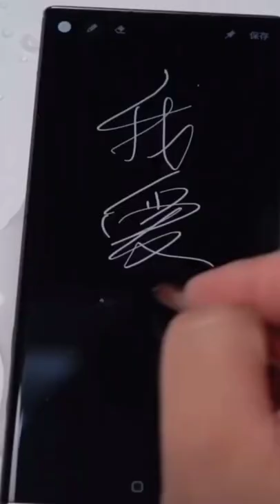life is easy with s22 ultra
s22 ultra
samsung
s22
samsung galaxy s22
galaxy s22
galaxy
galaxy s22 ultra vs iphone 13 pro max
samsung galaxy
s22 ultra camera
android
samsung s22
iphone 13 pro max
review
galaxy s22 ultra unboxing
tech
hindi
apple
s22 ultra samsung
s22 ultra 1 month later
battery
galaxy s22 ultra vs note 20 ultra
tech review
s22 ultra long term review
features
samsung galaxy s22 review
2022
iphone 13
galaxy s22 ultra 1 month later
iphone
samsung vs iphone
s22 ultra vs note 20 ultra
s22 plus
sanchit shokeen
india
techbar
mkbhd
s22 review
iphone 13 pro
galaxy s22 ultra vs
galaxy s22 ultra camera test
s22 ultra one month later
samsung galaxy s22 ultra camera
galaxy s22 ultra one month later
s pen
tips
tricks
hands on
galaxy s22 ultra review samsung
s22 ultra price in pakistan
camera
shane symonds s22
vs
battery test
technology
snapdragon
best android phone
s22 ultra tips and tricks
update
ultra
samsung galaxy s22 ultra unboxing
s22 camera review
s22u review
phone
s22ultra
s22 ultra battery life
s22 ultra long term
s22 ultra 1 week
s22 ultra 24 hours
s22 ultra business
s22 ultra college
gaming on s22 ultra
galaxy s22 ultra problems
buy the s22 ultra
s22 ultra 24 hours later
s22 ultra battery
s22 ultra gos
s22 ultra full review
s22 ultra before you buy
s22 ultra 3 weeks later
performance
s pen tricks
sky blue s22 ultra
best phone
s22 ultra impressions
galaxy s22 ultra hands on
impressions
gupta information system
sky blue galaxy s22 ultra
s22 ultra features
samsung galaxy s22 ultra drop test
galaxy s22 ultra durability
galaxy s22 ultra durability test
galaxy s22 ultra drop test
gorilla glass victus plus scratch test
gorilla glass victus plus drop test
gorilla glass victus plus test
gorilla glass victus plus
corning
gorilla glass 6
gorilla glass
gaalxy s22 camera
s22 ultra camera review
s22 ultra camera features
samsung s22 ultra camera zoom test
best camera
best smartphone camera
best smartphone
galaxy s22 ultra extended review
pocketnow daily
pocketnow
jaime river
good bye galaxy note
galaxy note
google
extended review
new galaxy
best galaxy
new galaxy s22 ultra
best samsung galaxy note
samsung s22 ultra camera
real world review
screen
s22 ultra tips
unbox
gadget
samsung galaxy s22 ultra camera tips
s22 ultra best camera features
mobile
jabber
jabber tech
jabbertech
soldierknowsbest
new mexico
brent hall
expert raw app
pro mode
long exposure
night photography
astrophotography
milky way
s22 ultra vs iphone 13 pro max hindi
iphone 13 pro max vs samsung s22 ultra in hindi
hindi comparison
benchmark
design
display
size
zoom test
camera zoom
bgmi test
camera test
gaming test
mohit balani
s22 ultra vs 13 pro max
iphone 13 pro max vas s22 ultra
sky blue samsung s22 ultra
s pen tips
sakitech
the 10 most unique & interesting features!
10 most unique features on galaxy s22 ultra!
techtablets
s22 ultra shane
s22 long term review
s22 ultra shane symonds
galaxy s22 ultra ultra hidden camera features
s22 awesome camera features
s22 ultra problems
shane symonds s22 ultra
samsung s22 ultra green
best samsung phone
samsung ultra
ultra s22
galaxy s22 ultra samsung
s22u
nick ackerman
samsung speedtest
oneplus speed test
oneplus 10 pro speed
should you buy oneplus 10 pro
oneplus 10 pro performance
oneplus 10 pro vs
s22 ultra vs oneplus 10 pro
is samsung galaxy s22 ultra worth it
should you buy samsung galaxy s22 ultra
oneplus 10 pro speed test
samsung galaxy s22 ultra speed test
oneplus 10 pro
galaxy s22 new features
long term review
battery performance
battery drain
galaxy s22 camera test
should i buy
s22 display
s22 camera
s22 ultra camera samples
phone of the year
unboxing
s22 utral ong term
s22 utlra review
s22 ultra review in pakistan
best camera smartphone
gizmoddict
s22 ultra india review
s22 ultra vs iphone 13 pro
s22 ultra vs iphone 13 pro max
s22 ultra refurbished
s22 ultra used
s22 ultra india
exynos
a15 bionic
cameras
pro max
world
hayls
uraverageconsumer
mrwhostheboss
unboxing therapy
ijustine